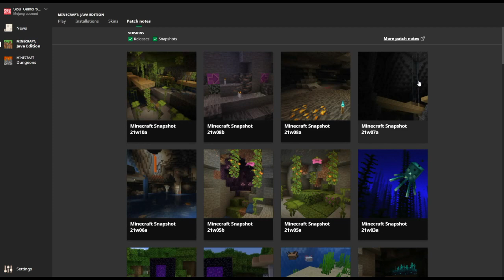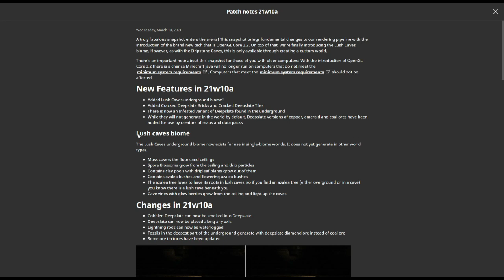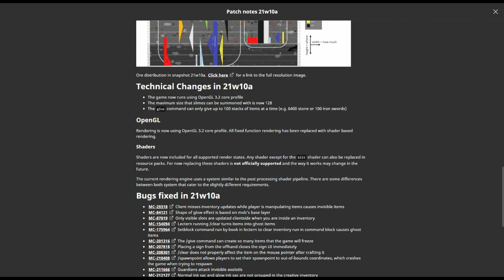Latest update of minecraft | snapshot 21w10a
New snapshot 21w10a of minecraft | what is new ? in hindi by game portal